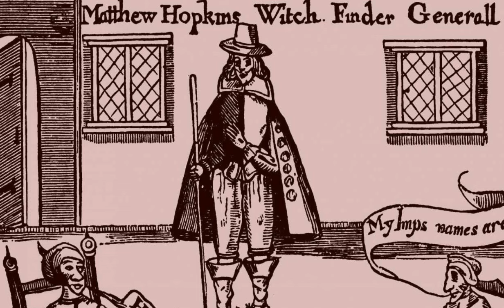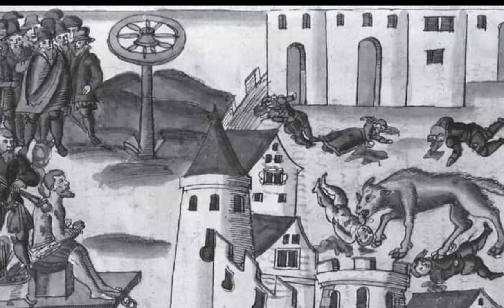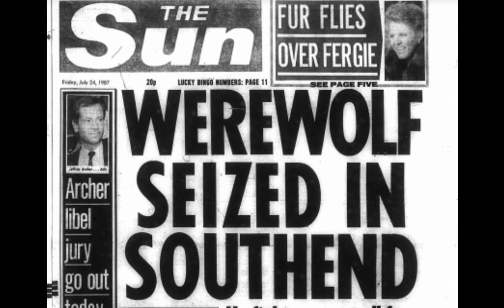Medieval Accounts of Werewolves...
& some modern day stuff too!